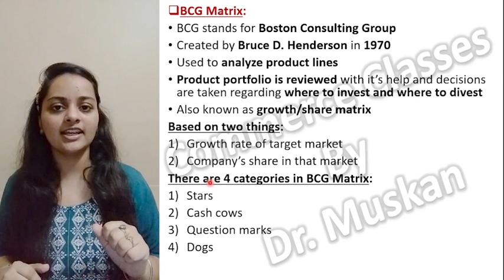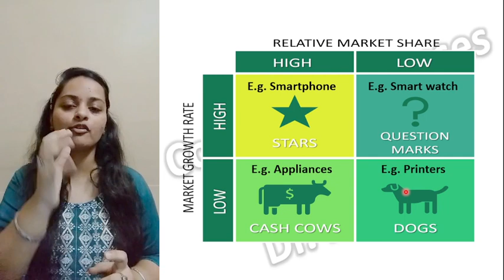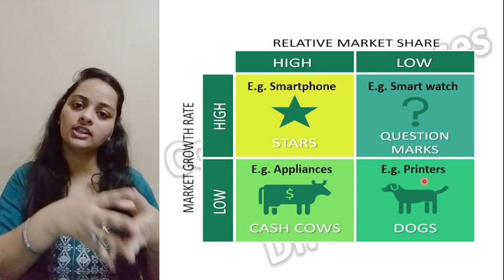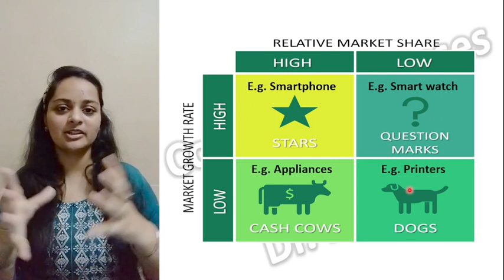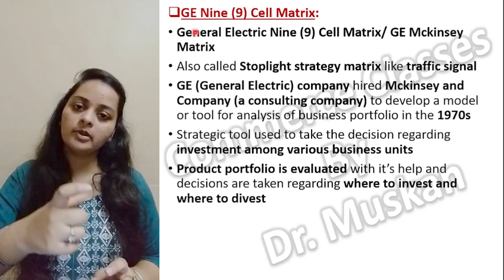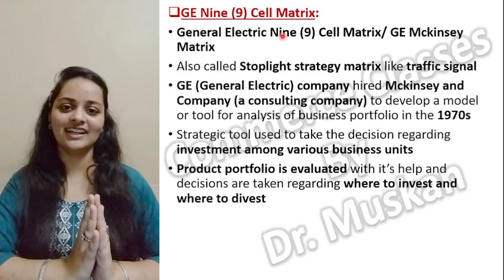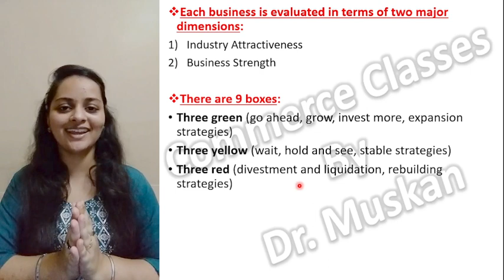BCG Matrix, GE Nine (9) Cell/ GE Mckinsey Matrix| Marketing Management ugc net| Strategic Management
Link of telegram:
Commerce Classes by Dr. Muskan